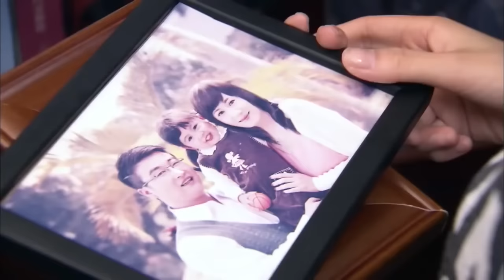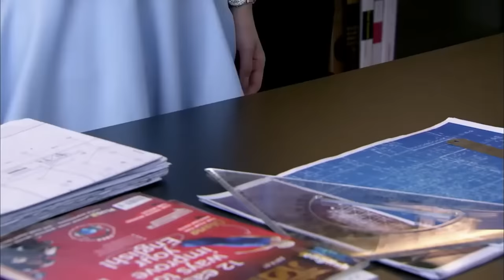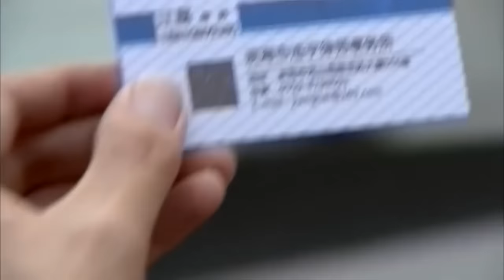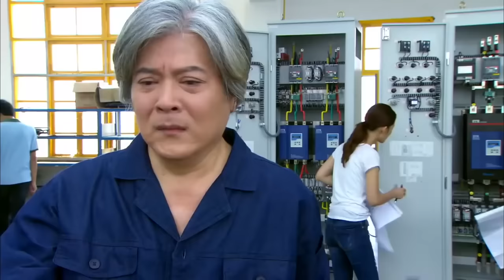《禁忌之戀上繼兄》EP20▶美強慘落難千金#李沁 為了出人頭地不惜出賣清白🌟縱慾走心的陰謀之戀💗黄景瑜